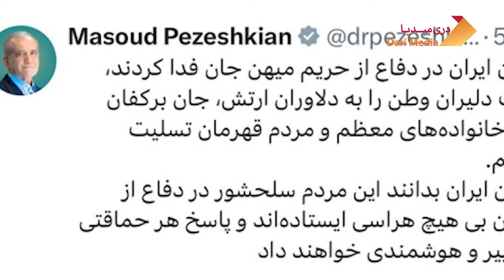خــبــر تـــازه و فـــوری